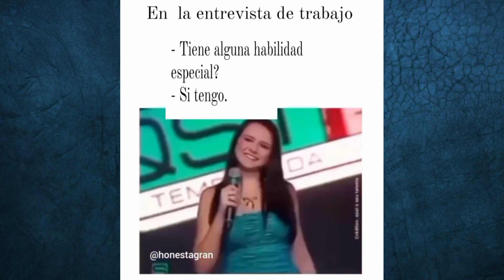el PODER de los DERRIBOS en las MMA #2 || Legionarios Workout